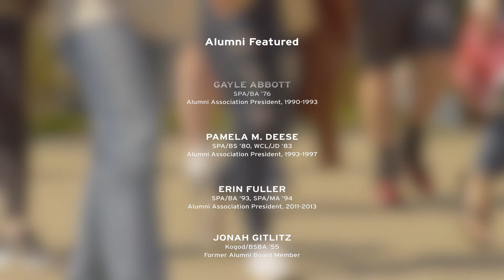American University - Alumni Board Documentary - Fall 2017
American University in Washington, D.C. came to us looking to share the history and evolution of their Alumni Board while profiling key alumni that have transformed the university. The main goal was to create a compelling documentary that conveyed the importance of giving back, gratitude to all alumni, and the role the alumni board plays.